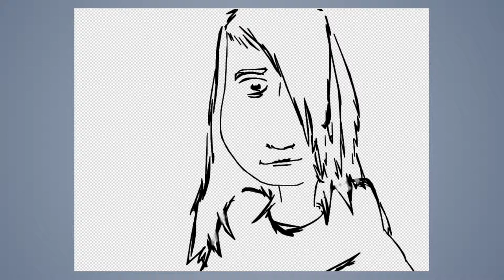Speed draw #332: Tea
JAB-2019